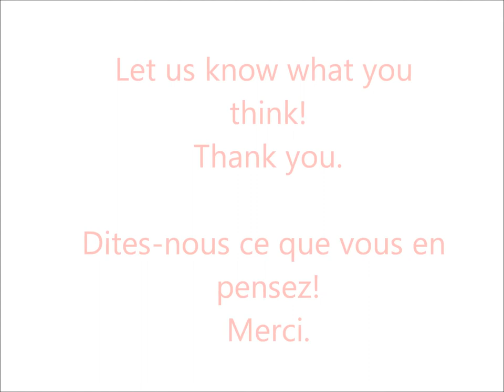Souvenir (composition piano)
the painting is dead leaves, Remedios Varo. The soundtrack is ours. Let us know what you think about this video!